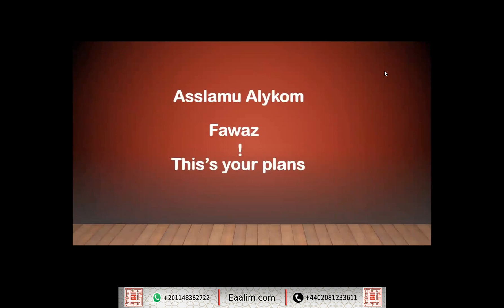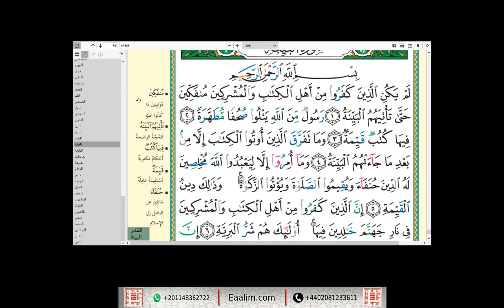Eaalim Fawaz Az-Zalzala and al-Bayyinah ayat 1 to 4